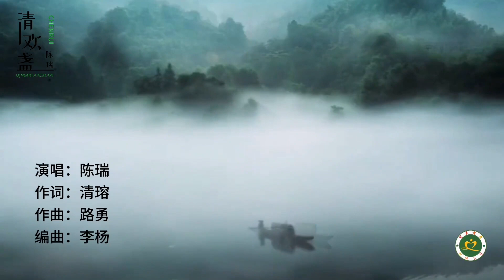陈瑞原唱古风新歌《清欢盏》MV寻一处幽静 觅一份清欢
QingHuanZhan. 陈瑞原唱古风新歌《清欢盏》MV，寻一处幽静，觅一份清欢。